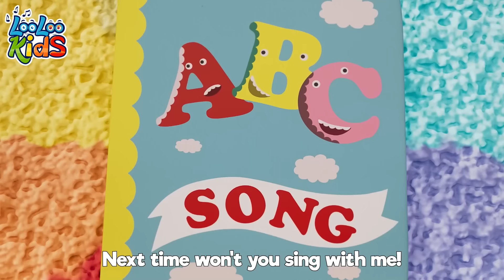Old Macdonald had a Farm - Toddlers Compilation & Nursery Rhymes | KidzTune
Step into the cheerful world of 'Old MacDonald Had a Farm,' a classic favorite among our collection of children's songs and nursery rhymes.
This tune invites young children to a fun-filled farm where they can mimic animal sounds and learn about different farm animals.

Each verse introduces a new animal and its unique sound, enhancing kids' understanding of animal recognition and sounds. Perfect for engaging young minds, 'Old MacDonald Had a Farm' is more than just entertaining—it's a playful way to encourage learning about nature and animals during storytelling or playtime.

With an oink oink here and an oink there

And on his farm he had a duck, E-I-E-I-O